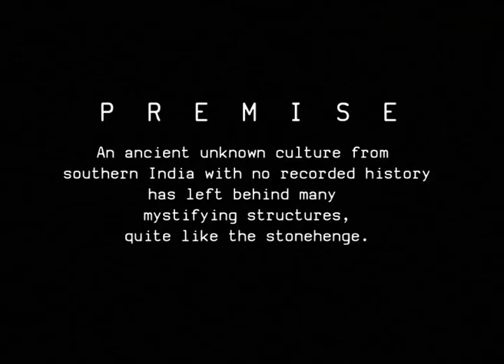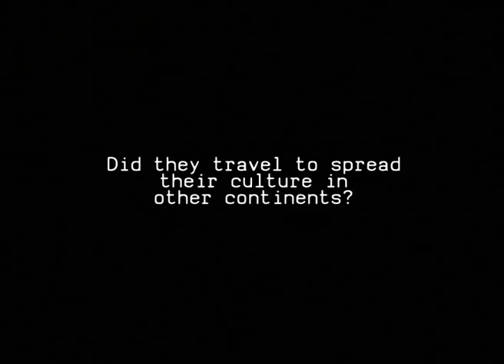Kuda Kallu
2000 BC...southern india...a tribe of mushroom worshippers made megalithic structures shaped like mushrooms...
some of them scale upto 10 ft.